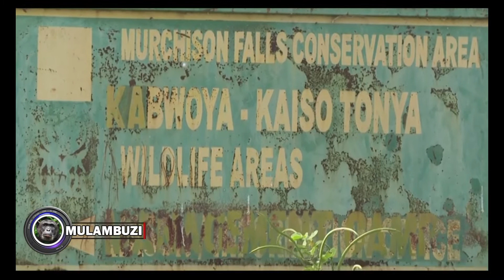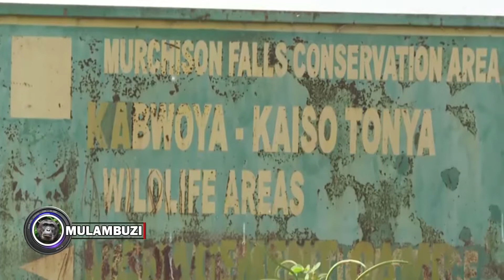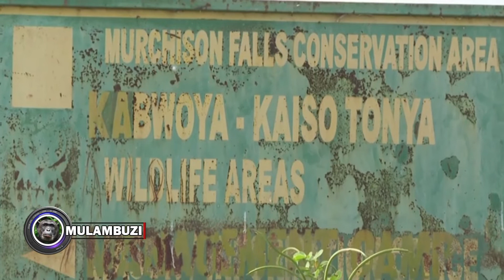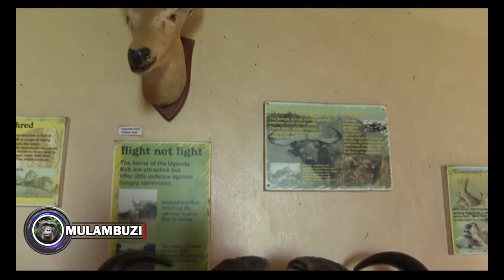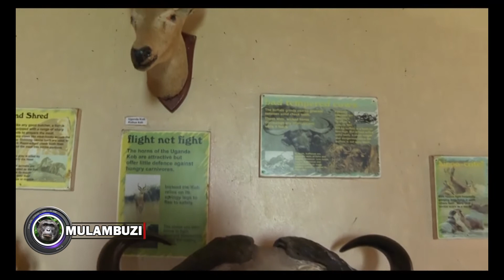We KILL ANIMALS FOR TROPHIES (SPORT HUNTING)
Hunting safaris has been conducted in several protected areas including: Kabwoya Wildlife Reserve, East Madi and Sesse Islands concessions operated by Lake Albert Safaris; Lake Mburo concession operated by Game Trials